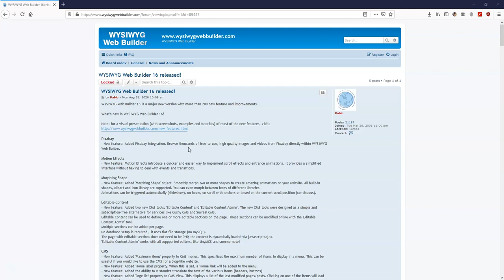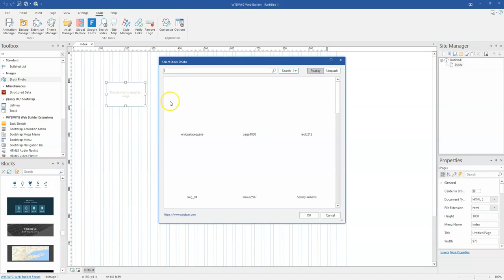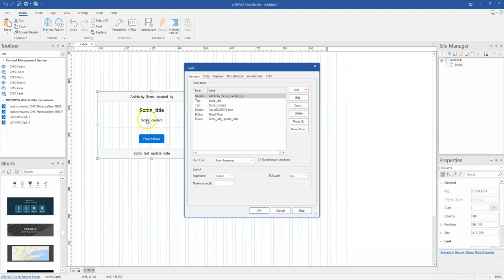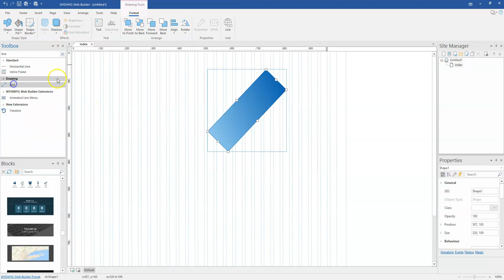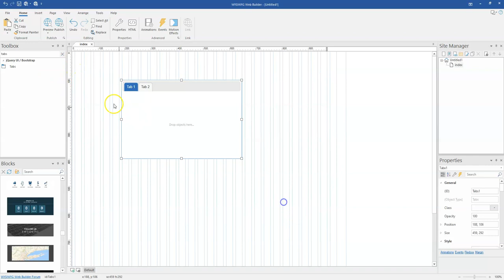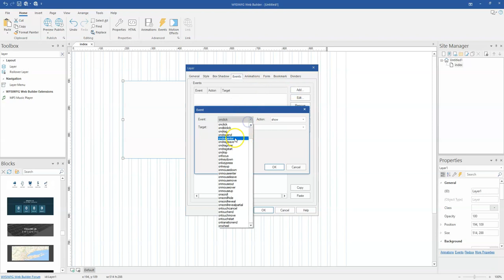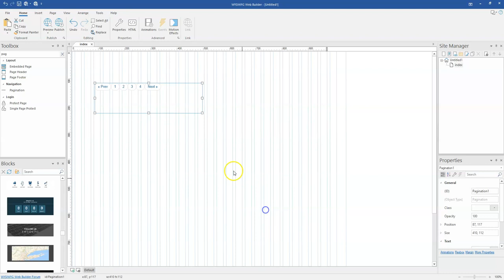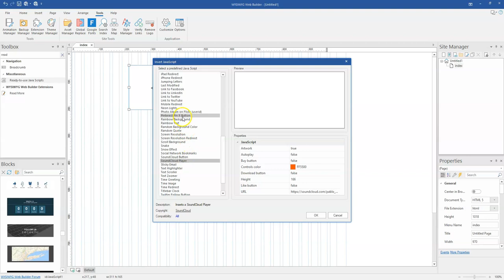WYSIWYG Web Builder 16 is Finally Here!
WYSIWYG Web Builder 16 is a major new version with more than 200 new features and improvements.

Below are a few improvements as well as additions

Pixabay
- New feature: Added Pixabay integration.

Motion Effects
- New feature: Motion Effects introduce a quicker and easier way to implement scroll effects and entrance animations.

Morphing Shape
- New feature: Added 'Morphing Shape' object. Smoothly morph two or more shapes to create amazing animations on your website. All built-in shapes, clipart and icon library are supported.

Editable Content
- New feature: Added two new CMS tools: 'Editable Content' and 'Editable Content Admin'.

CMS
- New feature: Added 'Maximum items' property to CMS menus.
- New feature: Added 'Home label' property.

CMS Card
- New feature: Added new "CMS Card" object. This is an extended version of the Card object which can be used as part of the CMS tools. Cards are a quick and easy way display information in various ways on a website.

Cache Busting
- New feature: Added ‘Cache Busting’ option for external CSS and JS files.
To speed up load times, Web browsers are designed to cache CSS and JS files.

Social Login
- New feature: Added Social Login integration. With Social login users can sign-on to password protected pages using existing information from a social networking service such as Facebook, Twitter, LinkedIn or Google instead of creating a new login account specifically your website.

WebP Images
- New feature: Added support for WebP images. Raster image format (pronounced Weppy") developed by Google for Web graphics; designed to reduce image file sizes over standard JPEG compression while maintaining the same or similar quality; allows images to be downloaded more quickly.

Snap Scroll
- New feature: Added 'Snap Scroll' object. Snap Scroll enhances your one page scrolling website experience by providing snapping behavior as you scroll up or down the page. I

Rotate
- New feature: Added the ability to rotate (almost) all basic elements. For example: line, heading, banner, media, navgation, form elements (button, combobox, editbox, text area).

Line
- New feature: Added 16 new line styles: arrow, cross, chevron, curl, curve, diamond, heart, square, stars, wave, zigzag and more.

Shape Dividers
- New feature: Added 'Entrance Animation' option.
- New feature: Added 'Preview' option.
- New feature: Added 'Swap' button for quickly swapping the top and bottom dividers.

SVG Animations
- New feature: Added 'Animate Fill' option.
- New feature: Added 'manual' trigger mode.

Photo Gallery
- New feature: Added Filter bar functionality.
- New feature: Added support for “Unite Gallery”.
- New feature: Added 'on hover (full)' option to display full size text overlay on images.

Slideshow
- New feature: Added 'Ken Burns' mode. This is a lightweight solution using CSS animations (instead jQuery) to display a slideshow of images with the Ken Burns effect.

Image
- New feature: Added the ability to set the background color for watermark text. Plus padding for adding space around the text.
- New feature: Added 'full width' option to horizontal alignment.

Form
- New feature: Normally, if a checkbox or flipswitch is unchecked then the browser will not send the value to the server. In WWB16, you can now also set a value for the ‘OFF’ state! You can set the OFF value, by using two values separated by a pipe-symbol. For example: ON | OFF

Accordion
- New feature: Added arrow position property.
- New feature: Added the ability to use icons in the header (font awesome, material icons etc). Each panel header can have its own icon.

Tabs
- New feature: Added ‘Steps’ mode.
- New feature: Added the ability to open a specific tab via bookmarks (URL hash).

Cards
- Improved: Upgraded popover HTML/CSS/JS to Bootstrap 4.
- New feature: Added 'maximum width' property'.

Card Container
- New feature: Added 'masonry' mode. Cards will be dynamically rearranged based on the available space in the browser window.

Flex Box
- New feature: Added the ability to set the flexbox order The order property specifies the order of an object in a flex container or flex grid relative to the rest of the items inside the same container.

ScrollSpy
- Improved: Upgraded scrollspy HTML/CSS/JS to Bootstrap 4.